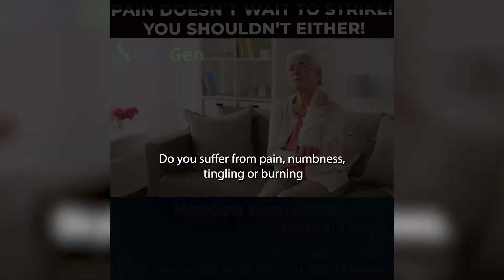NEUROPATHY FACEBOOK AD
Video is uploaded to YouTube only as a portfolio piece for Shane Jackson.